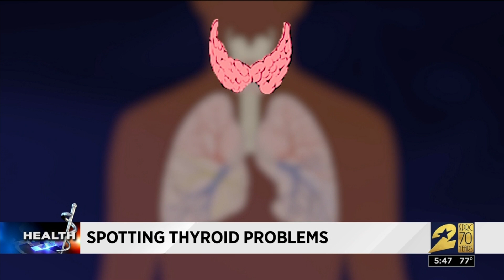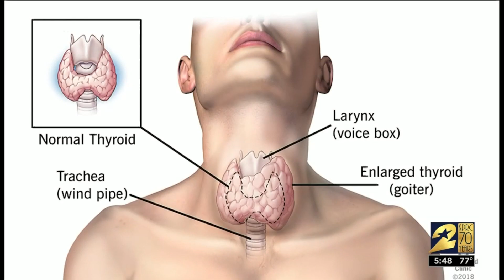Spotting thyroid problems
According to the American Thyroid Association, about 20 million Americans have some form of thyroid disease, but up to 60 percent don’t know it.